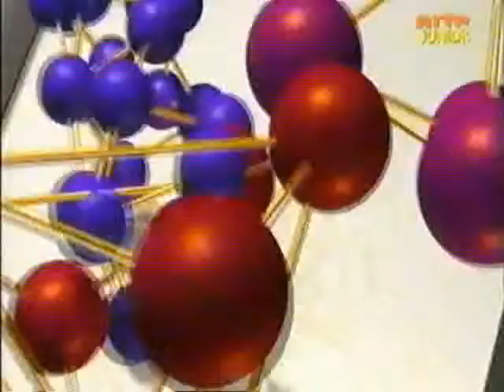GRAINE D' EXPLORATEURS : 101 reconnaitre un oeuf cujt ou cru.wmv